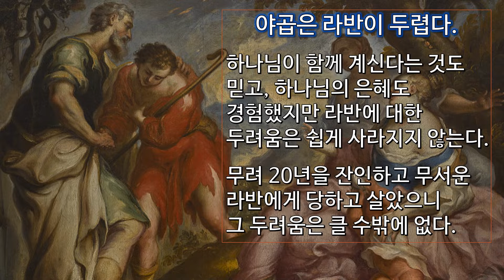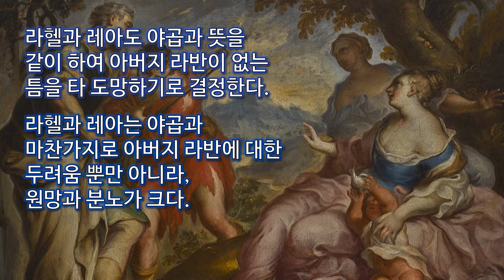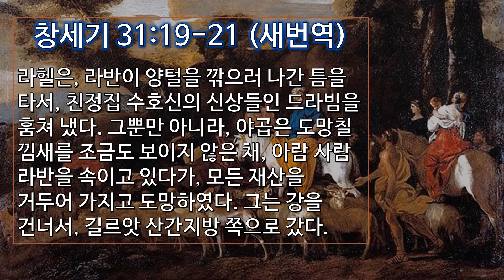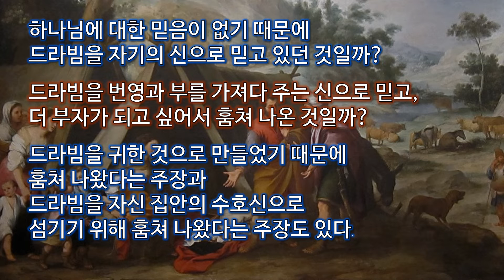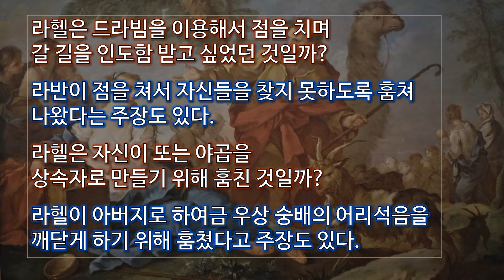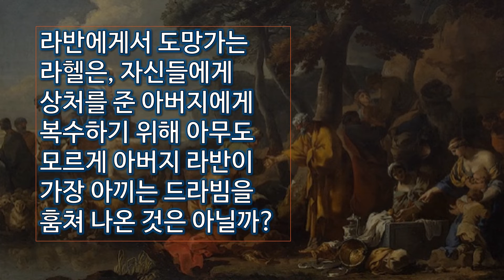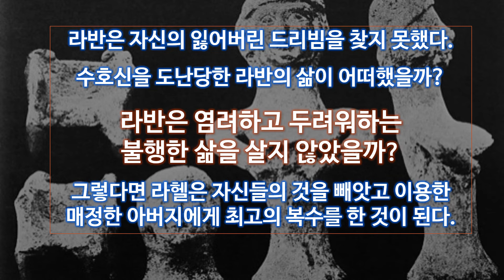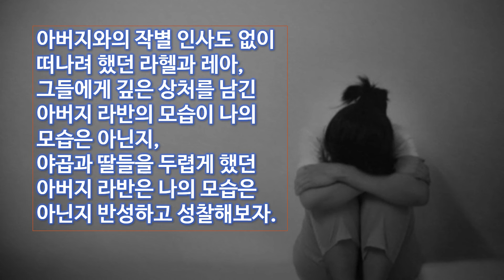왜 라헬은 아버지 라반의 드라빔을 훔쳤을까? (창세기 31:19-21)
창세기 31:1-2 (메시지 성경) 야곱은 라반의 아들들이 뒤에서 쑥덕거리는 소리를 들었다. “야곱이 우리 아버지 재산을 이용해서 자기 잇속만 차리는데, 우리 아버지는 손해만 보고 있다.” 동시에 야곱은 라반의 태도가 달라졌다는 것도 알게 되었다. 자신을 대하는 태도가 전과 같지 않았던 것이다.

야곱이 큰 부를 소유하게 되자, 라반은 자신보다 부자가 되어가는 야곱이 못마땅하다. 당연히 야곱을 대하는 태도가 달라질 수밖에 없다. 라반의 아들들도 야곱에 대해 불만이 많다. 야곱은 라반을 떠나야 할 때가 되었다는 것을 직감한다. 이런 상황에서 하나님은 야곱에게 떠나라고 말씀해 주신다.

창세기 31:3 (새번역) 주님께서 야곱에게 말씀하셨다. "너는 네 조상의 땅, 너의 친족에게로 돌아가거라. 내가 너와 함께 있겠다."

하나님은 야곱에게 떠나라고 말씀하셨지만, 야곱은 라반이 두렵다. 하나님이 함께 계신다는 것도 믿고, 하나님의 은혜도 경험했지만 라반에 대한 두려움은 쉽게 사라지지 않는다.  무려 20년을 잔인하고 무서운 라반에게 당하고 살았으니 그 두려움은 클 수밖에 없다. 야곱은 라헬과 레아를 조용히 불러 그들의 뜻을 묻는다. 라반의 딸인 그녀들도 야곱과 뜻을 같이 하여 아버지 라반이 없는 틈을 타 도망하기로 결정한다. 라헬과 레아는 야곱과 마찬가지로 아버지 라반에 대한 두려움 뿐만 아니라 원망과 분노가 크다는 것을 짐작할 수 있다.

창세기 31:19-21 (새번역) 라헬은, 라반이 양털을 깎으러 나간 틈을 타서, 친정집 수호신의 신상들인 드라빔을 훔쳐 냈다. 그뿐만 아니라, 야곱은 도망칠 낌새를 조금도 보이지 않은 채, 아람 사람 라반을 속이고 있다가, 모든 재산을 거두어 가지고 도망하였다. 그는 강을 건너서, 길르앗 산간지방 쪽으로 갔다.

야곱은 라반이 양털을 깎으러 간 틈을 타 자녀와 아내들을 낙타에 태우고, 가축을 비롯한 모은 모든 재산을 가지고 라반을 피해 가나안으로 도망한다. 에서를 피해 하란으로 도망을 왔던 야곱은, 이제 대가족을 이끌고 하나님이 주신 재산을 가지고 라반을 피해 도망한다. 그런데 라헬은 중요하고 긴박한 순간에 아무도 모르게 친정집 수호신의 신상들인 드라빔을 훔쳤다.

드라빔은 히브리어 테라핌 תְּרָפִים 의 한국어 발음으로, 단어의 정확한 뜻은 알 수가 없다. 드라빔은 집안에 번영과 부를 가져다 준다고 믿는 수호신을 만든 신상이다. 당시의 사람들은 중요한 일을 결정하기 전에 드라빔을 이용하여 점을 쳤다. 당시의 문화가 기록된 서판에는 드라빔의 소유자가 집안의 상속자가 된다고 기록하고 있다. 라반이 드라빔을 찾기 위해 쉬지 않고 야곱을 추격한 것을 보면 그 중요성을 알 수 있다.

그러면 질문해 보자. 왜 라헬은 아버지 라반의 드라빔을 훔쳤을까?